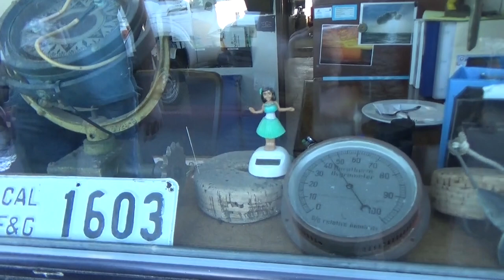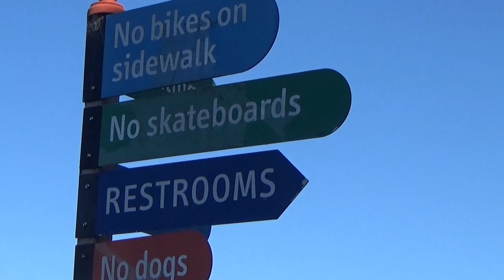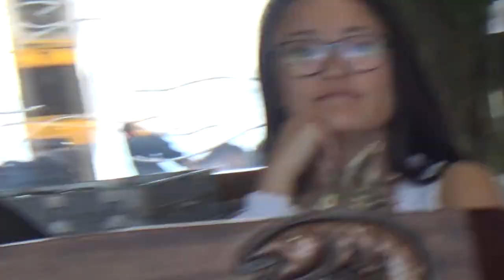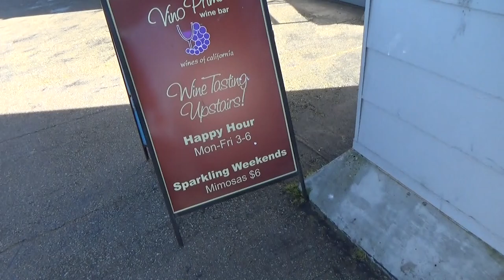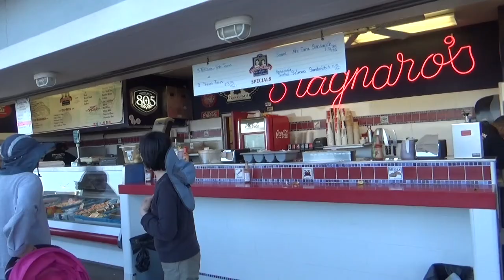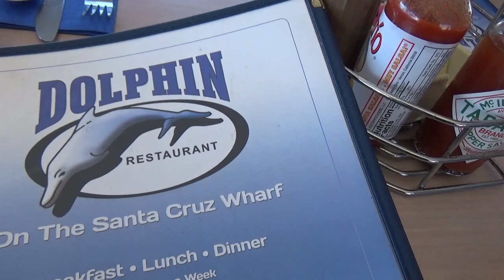США 4638: Гости канала из Подмосковья-Сакраменто. Гуляем по пирсу.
Гости канала из Подмосковья-Сакраменто. Гуляем по пирсу.